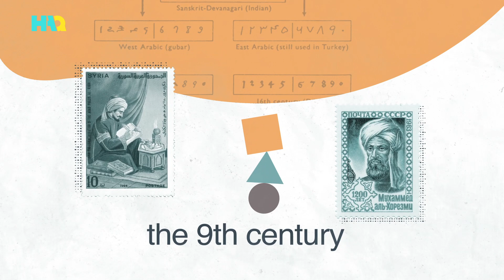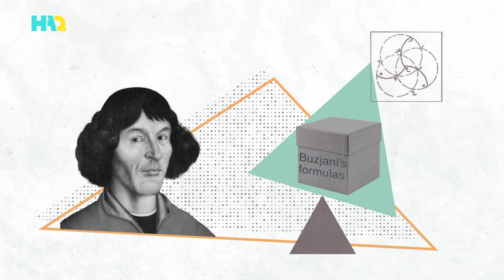Muslim Groundbreaking Impacts on Mathematics! | Islamic History | Science History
Islamic History | Science History | Muslim history

Do you know that Muslim Scientists were the first to calculate Pi correctly? Muslims have made various contributions to the advancement of different fields of science, including mathematics. To know more about their contributions to the world of mathematics, don’t miss this episode of Muslims Inspire :